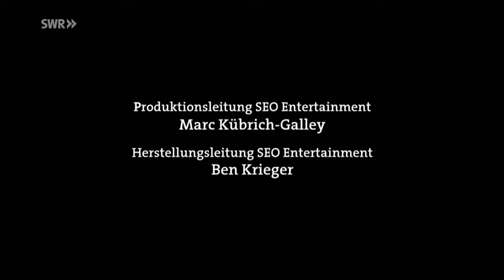Freiheit! | Down the Road (2/6) | SWR Doku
Junge Menschen mit Down-Syndrom auf Abenteuerreise Folge 2: Der Roadtrip führt die sechs auf einen Bauernhof und in luftige Höhen. Nach Reiten und Stallausmisten steht die nächste große Challenge auf dem Programm: Wer hängt sich freiwillig in die Seile der Zipline für einen rasanten Höhenritt durch den Schwarzwald?

Sechs junge Menschen mit Down-Syndrom auf einem außergewöhnlichen Roadtrip. Gemeinsam mit ihrem Reiseleiter, dem Entertainer Ross Antony, erleben sie jede Menge große und kleine Abenteuer. Sie finden Freundschaft, Liebe, Freiheit und Unabhängigkeit.

Coming-of-Age junger Menschen mit Down-Syndrom
„Down The Road“ ist ein außergewöhnlicher Roadtrip durch den Südwesten. Im Mittelpunkt dieses Coming-of-Age-Formats stehen sechs junge Menschen mit Down-Syndrom, die ohne ihre Familien und fern ihres sonst durchstrukturierten Alltags unterwegs sind. Jede:r von ihnen hat gute Gründe, sich auf den Weg ins Ungewisse zu begeben. Sie alle wollen Freiheit und Unabhängigkeit. Gemeinsam erfahren sie das Abenteuer ihres Lebens. Das gilt genauso für ihren „Reiseleiter“, den deutsch-britischen Entertainer und Sänger Ross Antony. Der zweifache Vater zeigt hier seine ernste, tiefgründige und sehr empathische Seite. Er ist bester Freund, Mama- und Papa-Ersatz, Animateur und eine emotionale Stütze – mit Ross erleben die 19- bis 30-Jährigen eine unvergessliche Zeit. Sozialpädagogin Nicole begleitet die Reisegruppe, sie ist Profi im Umgang mit Menschen mit Behinderung und Ansprechpartnerin sowohl vor als auch hinter der Kamera.

Campen, Luxus-Hotel, Autorennen
Auf ihrer zwölftägigen Reise durch Baden-Württemberg, Rheinland-Pfalz und das benachbarte Frankreich besteht die Gruppe gemeinsam Herausforderungen, überwindet Ängste, Träume werden wahr. Die Protagonist:innen erleben vieles zum ersten Mal, zum Beispiel campen sie im Schwarzwald, zelebrieren einen Gala-Abend im Luxushotel, schippern auf einem Hausboot in Frankreich oder rasen im Rennwagen auf dem Nürburgring. In „Down the Road“ wächst jede:r über sich hinaus zu mehr Mut, Selbstbewusstsein, Vertrauen und Selbstständigkeit. Dabei sehen sie die Welt und sich selbst aus neuer Perspektive.

Sechs Folgen seit 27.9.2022 in der ARD Mediathek und ab 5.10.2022 im SWR

Teil 2 der SWR-Reihe trägt den Originaltitel: Freiheit.